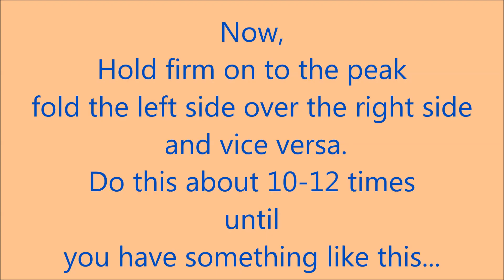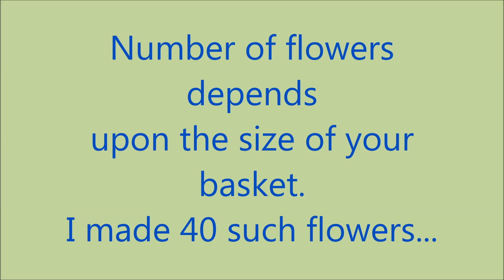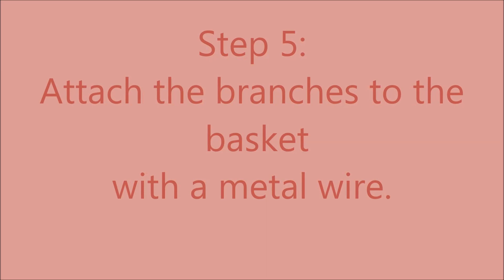DIY straw flowers and festive basket decoration!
Hello there!
This is an easy DIY craft.I wanted to decorate the basket and make it useful!
I didn't want it to be "the usual" decoration. I had lot of drinking straws at home so i played around with the idea and here is the result!
Do comment as I would love to hear from you.
Questions and suggestions are always welcome!

How to make drinking straw flowers at home? watch the video